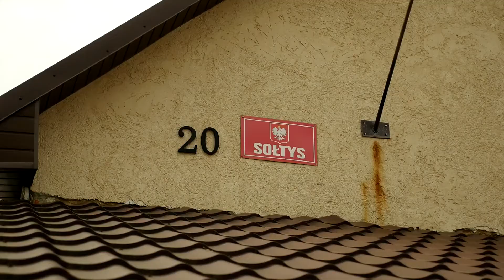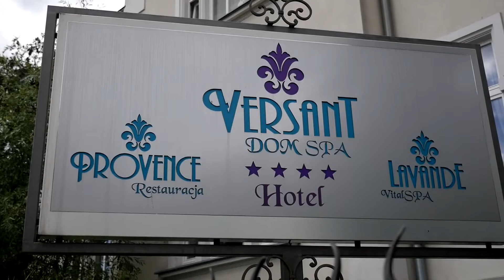Przygotowania do Ślubu